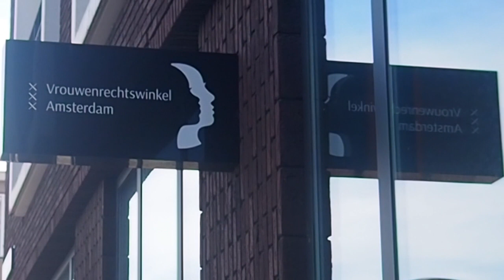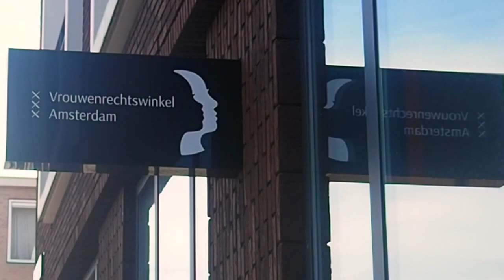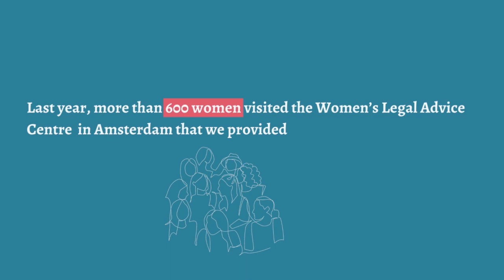Vrouwenrechtswinkel Amsterdam - Women's Legal Advice Centre Amsterdam.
Amsterdam’s first Women’s Legal Advice Centre was founded in September 2021 by the Amsterdam Law Hub (University of Amsterdam), Bureau Clara Wichmann and Gemeente Amsterdam.
There is still a lot of inequality between men and women, while every person needs equal opportunities to achieve equal rights. That is why we have created a place where all women feel welcome and heard and where you can visit us for free legal help.